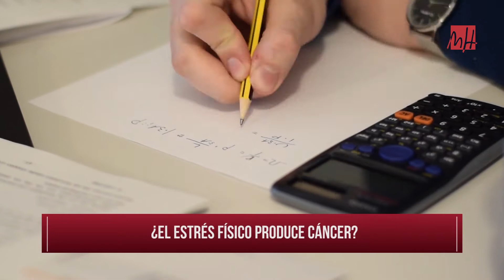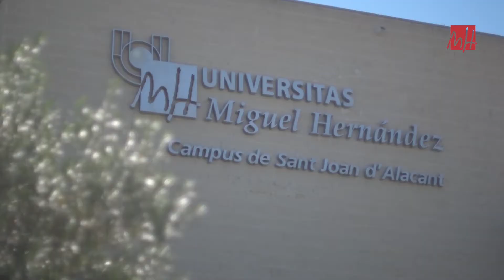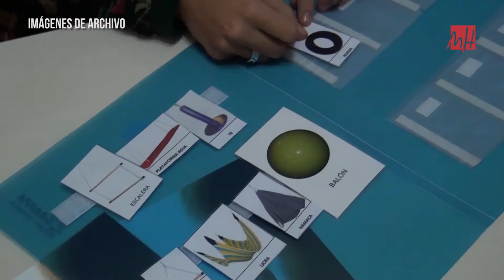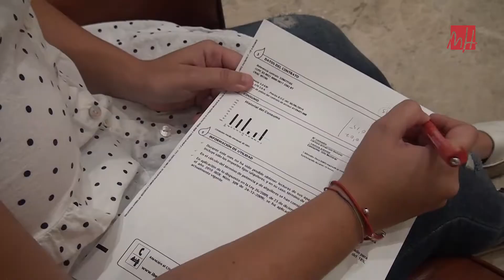27.09.2019 – Noticias UMH TV nº268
Informativo NOTICIAS UMH del 27 de septiembre de 2019:
-FeCiTElx 2019 (Minuto: 00:44).
-Ciencia con tapas: ¿el estrés físico produce cáncer? (Minuto: 02:33).
-Semana Europea del Deporte (Minuto: 03:55).
-Actualidad UMH (Minuto: 05:40).
-Mindfulness para cuidadores de enfermos de Alzheimer (Minuto: 07:28).
-Cómo leer la factura de la luz (Minuto: 09:49).
-Inicio del Otoño (Minuto: 12:10).